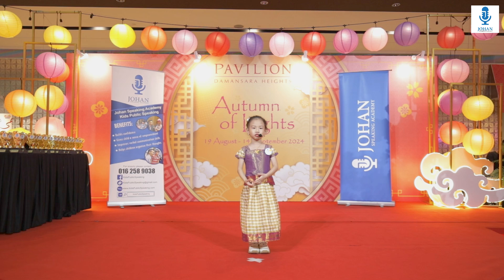Yeong Tsin Ru I Stage Time I Pavilion Damansara Heights I Johan Speaking Academy I Public Speaking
We are operating in :
Physical class will be at:

1. TTDI
2. Mutiara Central, Cheras
3. Ipoh Garden South, Perak
4. Taman Molek,  Johor Bahru
5. Kajang (Opposite Yu Hua)
6. Bandar Puteri Puchong
7. Setia Alam, Seria 88
8. Eco Botanic, Iskandar Puteri
9. Kota Damansara
10. Arkadia Parkcity, No A-2-3
11. Jalan Ipoh, Cantonment Exchange
12. Puchong (Taman Tasik Prima)
13. Puchong (Meranti Jaya)
14. Teluk Pulai, Klang
15. Ecohill Semenyih
16. Seri Kembangan, Pusat Bandar Putra Permai
17. Cyberjaya
18. Putrajaya
19. Taiping, Perak
20. Taman Melawati, Ampang